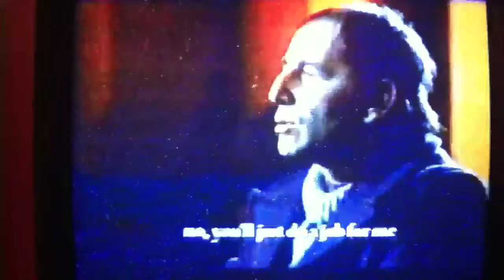Late late Greek show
Who would of thought the perverted mini episodes that play at night & no one understands !! The subtitles are killer !